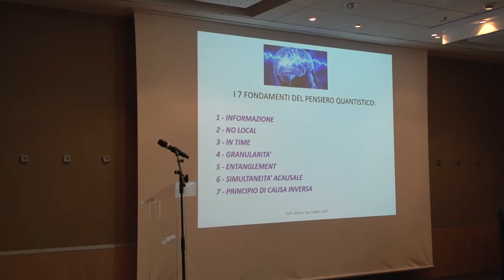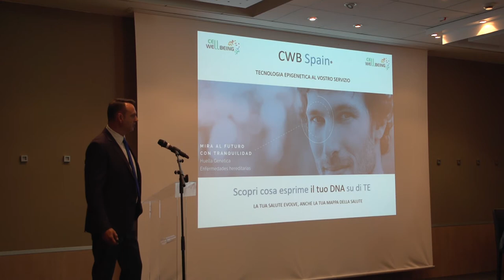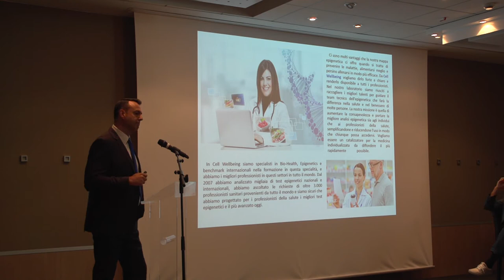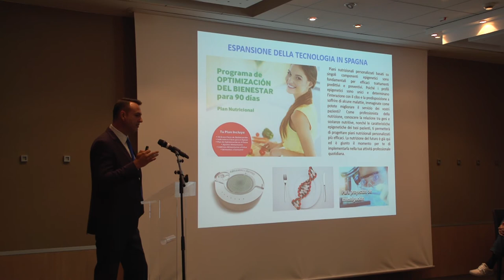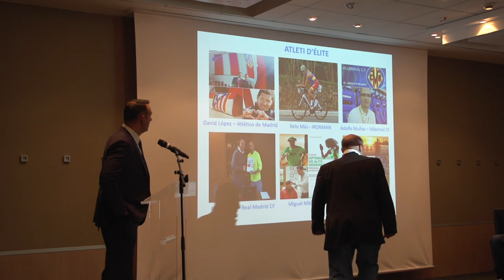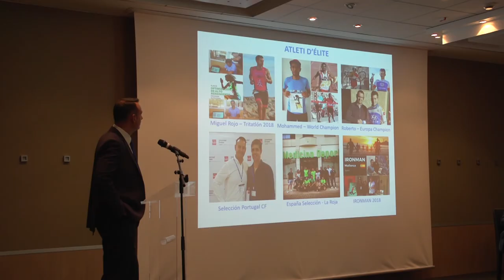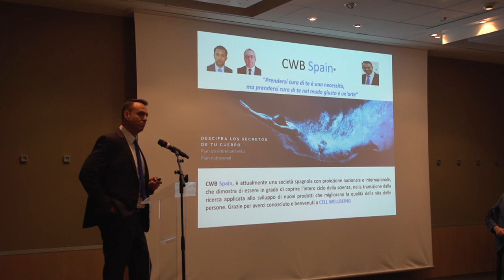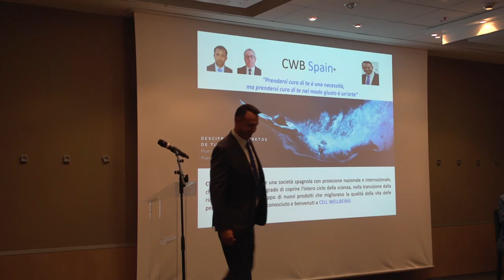09.30 Esteban Peiró Monzó Epigenetica: un nuovo paradigma per la salute, lo sport e la prevenzione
Congresso di aggiornamento e divulgazione medico scientifica
Programma definitivo aggiornato

Epigenetica ambiente e salute, Nutrizione e nutraceutica
Dalla Medicina alla fisica o dalla fisica alla medicina?

La riprogrammazione cellulare e il nuovo
Paradigma per la prevenzione
L’uomo ha l’età dei suoi mitocondri

Dalla ricerca di base alla pratica clinica
Presentazione del MASTER sull’EPIGENETICA

9 settembre 2018 a Bologna
NOVOTEL
BOLOGNA FIERA Hotel

08.20 Registrazione dei partecipanti
Saluto delle autorità
08.45 Introduzione: Dalla ricerca di base alla pratica clinica
Moderatori: Fabio Burigana; Alberto Ugo Caddeo
09.30 Esteban Peiró Monzó
Epigenetica: un nuovo paradigma per la salute
10.00 Dott. Massimo Bonucci
La medicina integrata, nutrizionale e nutraceutica per i
pazienti -
10.30 La medicina mitocondriale ed il ruolo epigenetico
dell’alimentazione e della nutraceutica alla luce delle
nuove evidenze scientifiche. - Massimo Spattini
11.00 Conoscere i propri rischi per migliorare lo stile di vita:
Cosa, come quando e quanto fare - Mauro Mario Mariani
11.30 Lezione magistrale
“Epigenetica, Medicina, Biofisica e biorisonanza”
Pier Giorgio Spaggiari
12.00 Lezione magistrale
Corso di aggiornamento e formazione sull’epigenetica
nell’era dell’inquinamento 4.0 dal punto di vista chimico,
biochimico e biofisico - Carlos Orozco
12.40 Esperienza Clinica su nutrizione e nutraceutica dal punto di vista epigenetico
Maristella Marchetti

13.10 Lunch
14.10 2° PARTE - LA NUTRACEUTICA NELLA MODULAZIONE EPIGENETICA

14.20 L’importanze della nutrizione e della nutraceutica nella prevenzione
Marta Ciani
14.50 Lezione magistrale
La carenza di ossigeno nelle patologie infiammatorie
Mauro Miceli
15.30 Lezione Magistrale
Inflammasoma e sua modulazione(lezioni dalle oroflogosi)
Vincenzo Aloisantoni
16.10 Lezione Magistrale
Dalla genetica all’epigenetica : una nuova possibilità di
fare prevenzione - Damiano Galimberti
16.50 Lezione Magistrale La riprogrammazione cellulare epigenetica nella
prevenzione e supporto nella medicina antiage e nella
neurodegenerazione - Pier Mario Biava

17.20 Corso di formazione Teorico Pratico su epigenetica e nutraceutica
Razionale d’uso, linee guida e protocolli ottimali
Carlos Orozco Sthephan Peiro Maristella Marchetti Giorgio Terziani
18.30 Chiusura Congresso -  Rilascio attestati

Un medico saggio disse: "La migliore medicina è l'amore ".
Qualcuno gli domandò: "E se non funziona?"
Lui sorrise e gli rispose: "Aumenta le dosi"